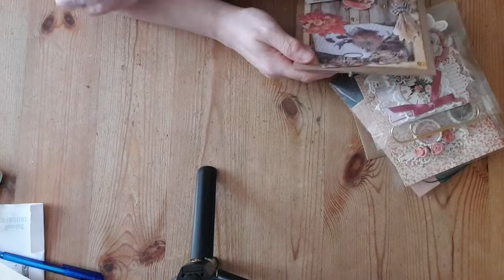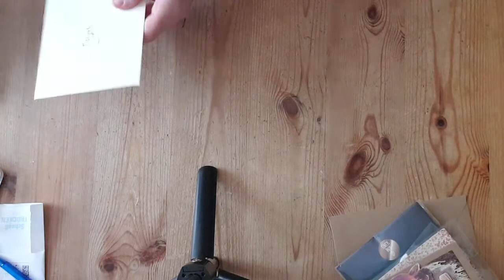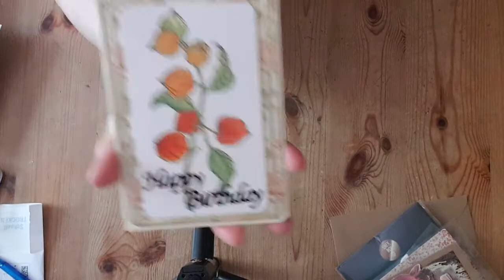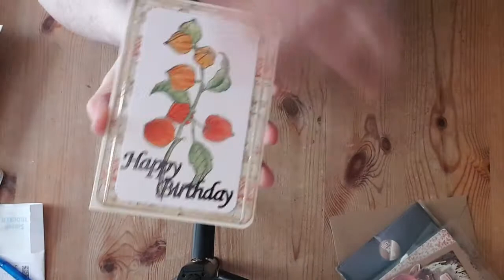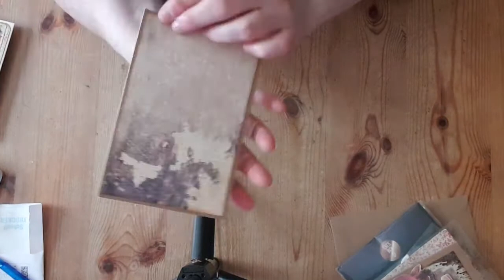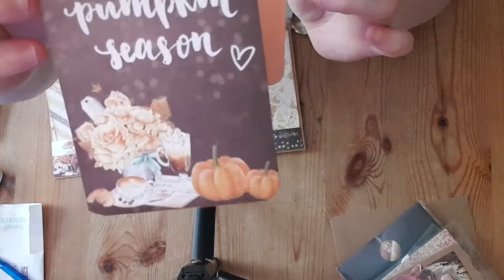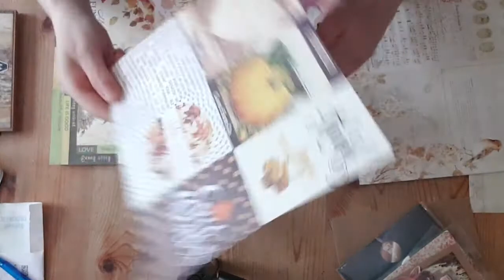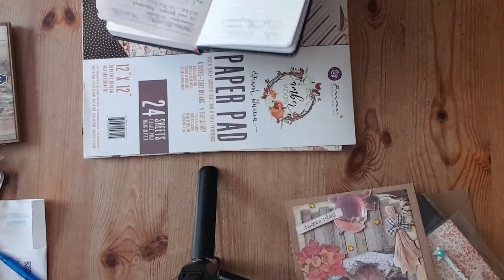Petits cadeaux d'anniversaire pour des scrapinettes en folie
Mon instagram : isawa54